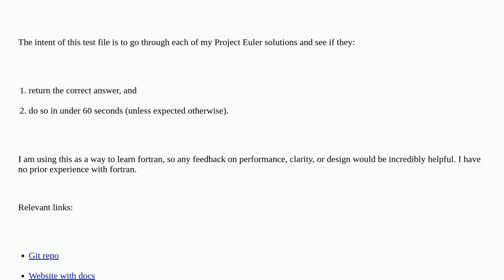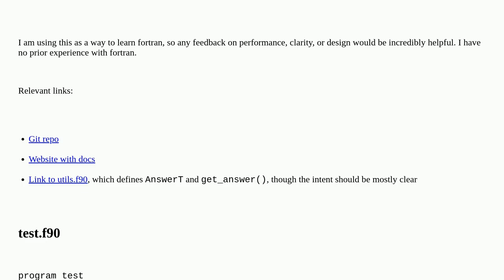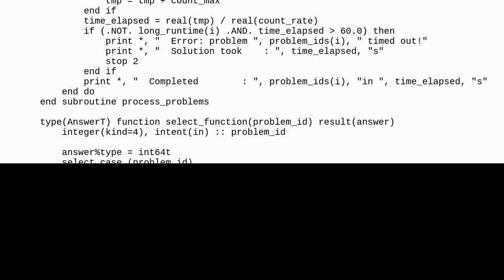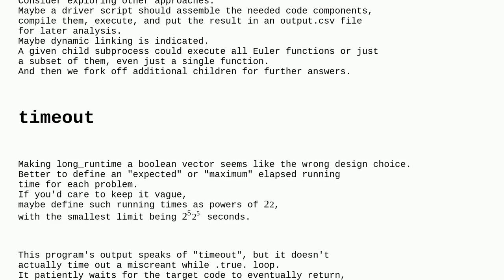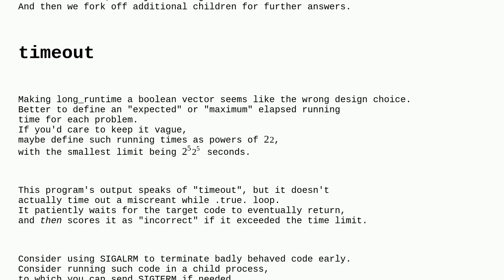Codereview: FORTRAN90 test suite for Project Euler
FORTRAN90 test suite for Project Euler

A special thanks goes out to the community

  programming-challenge beginner fortran unit-testing